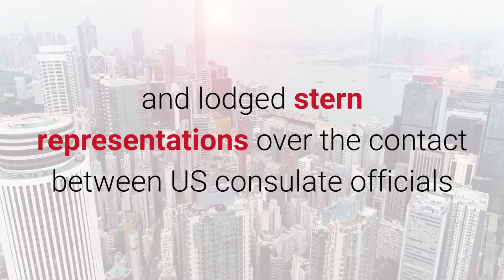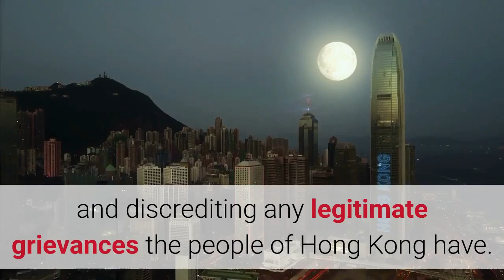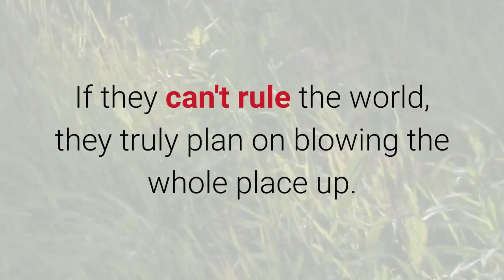CIA caught on meeting in hong kong as protest escalates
CIA was Caught RED HANDED again after a Photo was published by the Hong Kong newspaper Takungpao